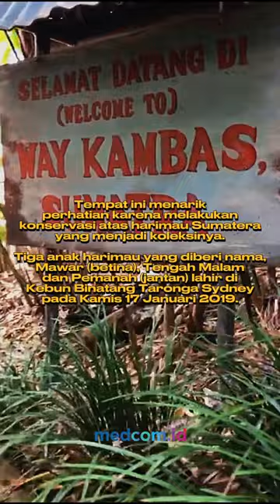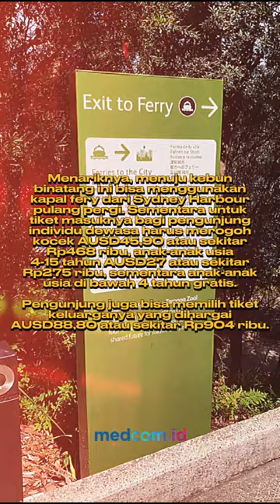WISATA DESA SUMATRA DI KEBUN BINATANG AUSTRALIA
Kebun Binatang Taronga di Sydney, bisa menjadi pilihan untuk menikmati keindahan alam Negeri Kanguru. Kebun binatang ini pernah dikunjungi Presiden Joko Widodo pada Juli 2023 lalu. Pada saat itu, Jokowi dijamu oleh Perdana Menteri Australia Anthony Albanese di Sumatran Village.

Kebun Binantang ini memiliki satu tempat penuh yang menyerupai bentuk pemukiman asli Indonesia. Fasilitas ini dibuat sedemikian rupa seperti di Taman Nasional Way Kambas dan pengunjung bisa melihat koleksi harimaunya.

Tempat ini juga menarik perhatian karena melakukan konservasi atas harimau Sumatera yang menjadi koleksinya.

Tiga anak harimau yang diberi nama, Mawar (betina), Tengah Malam dan Pemanah (jantan) lahir di Kebun Binatang Taronga Sydney pada Kamis 17 Januari 2019.

Namun, binatang-binatang Australia juga sangat menarik untuk dilihat. Tentunya binatang seperti kanguru, koala hingga dingo bisa dilihat di kebun binatang ini.

Menariknya, menuju kebun binatang ini bisa menggunakan kapal fery dari Sydney Harbour pulang pergi. Sementara untuk tiket masuknya bagi pengunjung individu dewasa harus merogoh kocek AUSD45,90 atau sekitar Rp468 ribu, anak-anak usia 4-15 tahun AUSD27 atau sekitar Rp275 ribu, sementara anak-anak usia di bawah 4 tahun gratis.

Pengunjung juga bisa memilih tiket keluarganya yang dihargai AUSD88,80 atau sekitar Rp904 ribu.